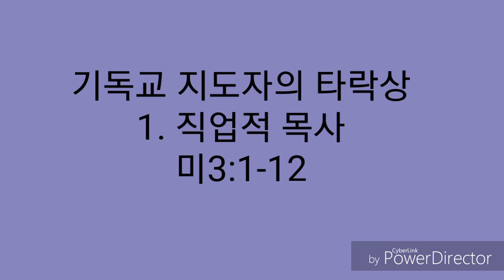기독교 지도자의 타락상 1.직업적 목사 미3:1-12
1.직업적 목사